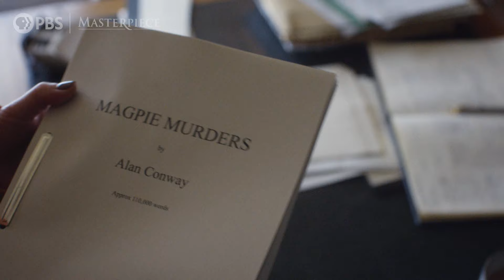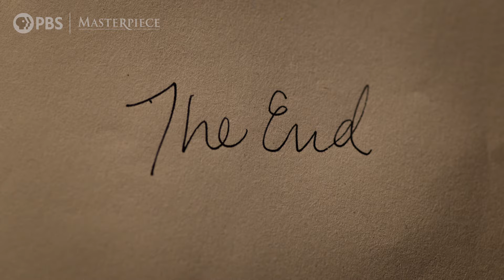Magpie Murders: Official Preview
Susan Ryeland (Lesley Manville) sets out to find the missing final chapter of author Alan Conway's latest novel...and to solve his murder. Adapted from Anthony Horowitz’s bestselling mystery by the author himself, the series premieres on MASTERPIECE Mystery! on Sunday, October 16 at 9/8c.

Explore official Magpie Murders digital features, cast interviews and more at our